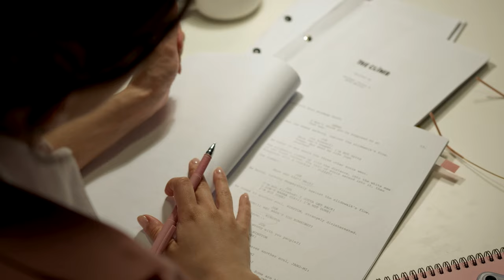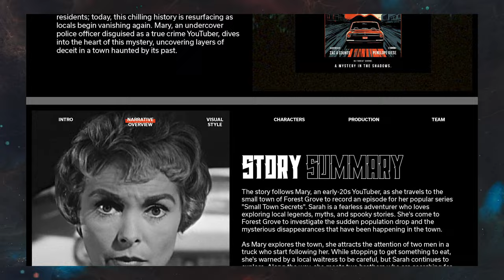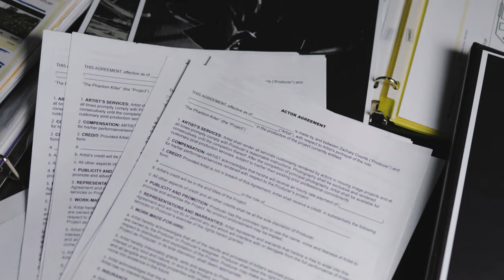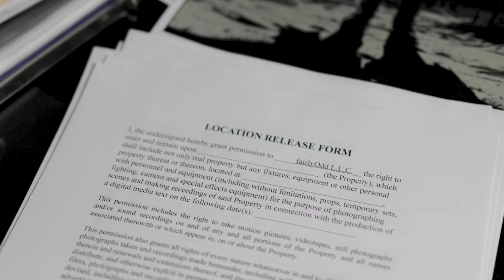Go from 'Idea' to 'Film' | Free Pre-Production Templates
I break down my pre-production process for narrative and commercial filmmaking. From planning locations and casting to creating shot lists, I’ll share the steps that help me take an idea from concept to shoot. Plus, here's some free templates to streamline your own projects.